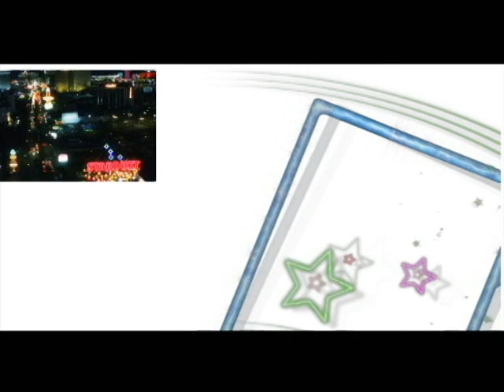Las vegas Concert-V3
MZM ENTERTAINMENT GROUP PRESENTS; LAS VEGAS BIGEST CONCERTS MANDALAY BAY RESORT AND CASINO. DECEMBER 24,25,26,27 LAS VEGAS BIGEST PERSIAN & ARMENIAN CONCERTS OF THE YEAR.